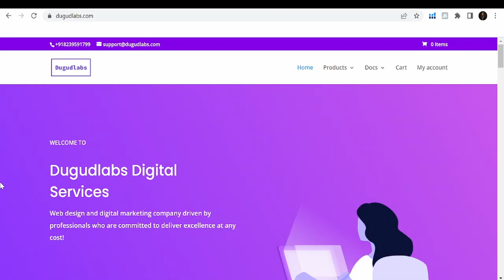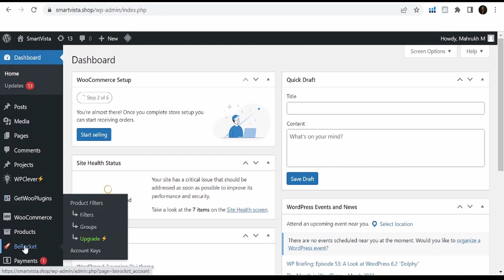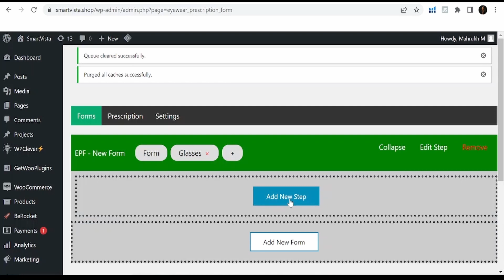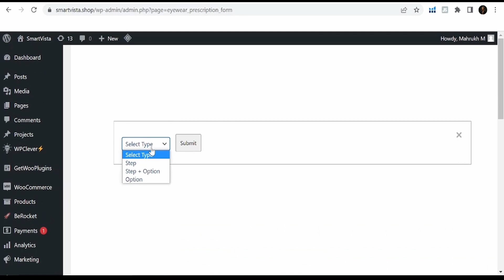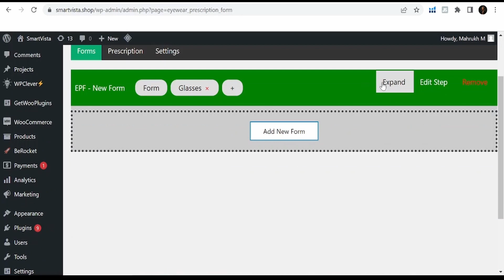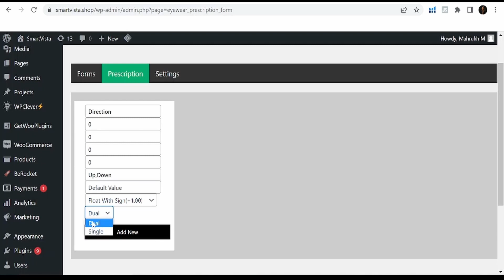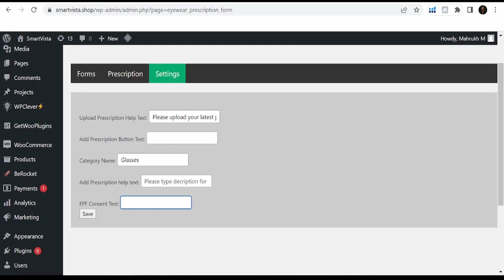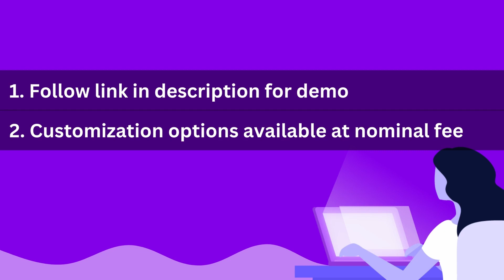SpecForm Eyewear prescription form wordpress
Specform is a wodpress plugin which enabled you to create advanced eyewears prescription forms for your wordpress website.

Its a plug and play plugin which doesn't need any coding knowledge.